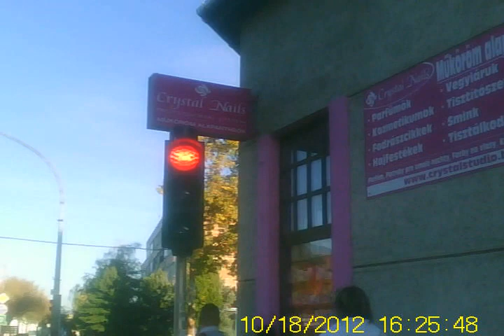Balassagyarmat országúti kerékpáron (2. rész)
Kifelé a városból a kórház felé.